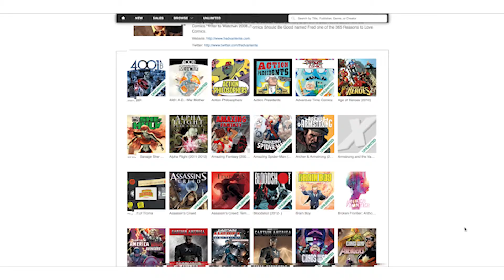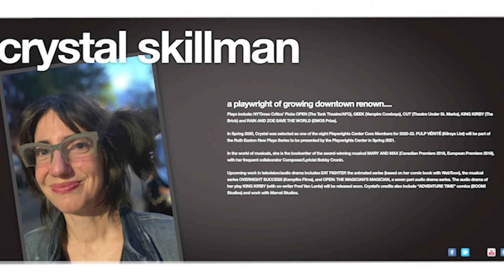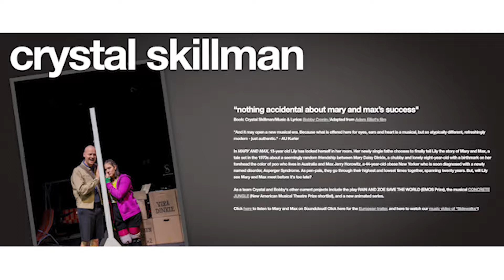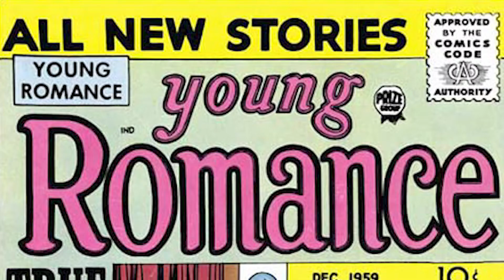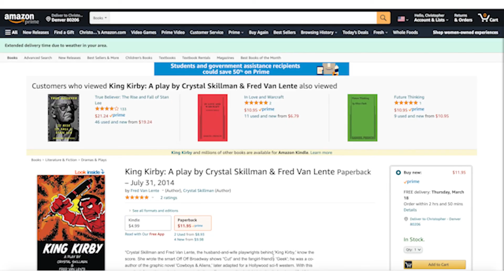PopStream Season 2 Preview: Crystal Skillman and Fred Van Lente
PopStream hosts Matt and Tajshen spoke with Crystal Skillman and Fred Van Lente about their new audio play, King Kirby, in this pre-recorded interview.

King Kirby tells the story of Jack “King Kirby,” the legendary comics artist who helped create Thor, the Fantastic Four, Darkseid and the New Gods, and some of the most popular characters in superhero comics. Kirby also co-created Captain America, who first appeared in Captain America Comics #1 80 years ago this March.